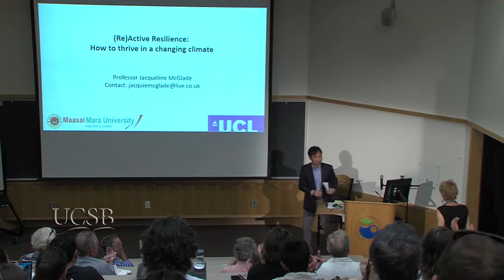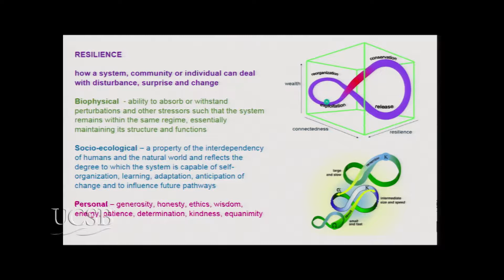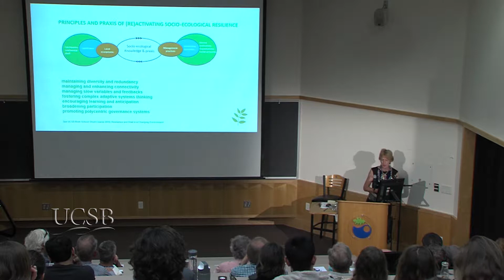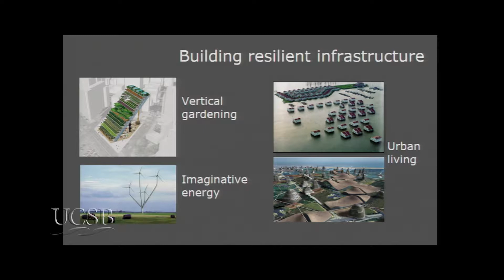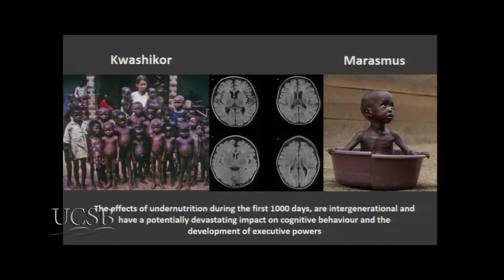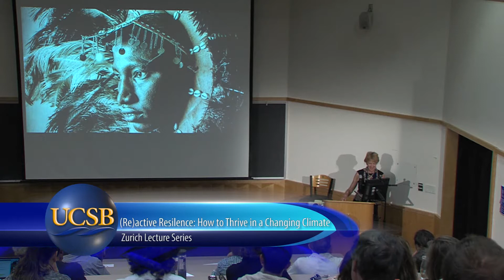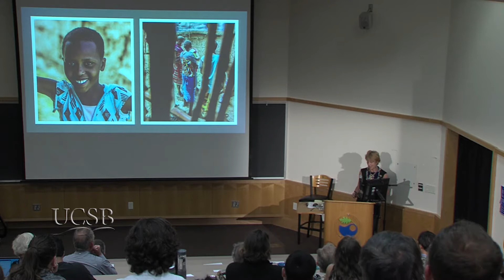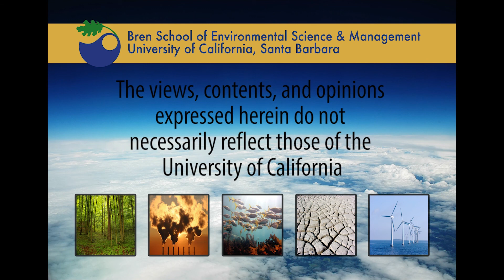Jacqueline McGlade - (Re)Active Resilience: How to Thrive in a Changing Climate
Abstract
Resilience is the ability to adapt or respond successfully to external shocks. It has a strong personal as well as public dimension and will determine our ability to live and thrive in the face of climate change.
Ideas about resilience have emerged from multiple traditions and are now framing today’s thinking and policies about sustainable futures in the face of growing risks and uncertainty. In this talk, I will at look at how the calculus of risk and hazard has been absorbed into public policy and everyday life and contrast this with a world based on resilience.
Drawing on personal experiences of living with the Maasai tribe in east Africa and the Inuit of Greenland - whose cultures and resilience derive from living in constantly changing environments -  I will explore how mind-sets, economies and ecosystems can become (re)active and more resilient to an increasingly uncertain world.

Biography
Jacquie McGlade is a world renowned scientist who has pioneered research in the dynamics of ecosystems, citizen science and social and environmental informatics. She has led key research and policy programs and institutions around the world.  She is currently Professor at University College London, UK and the Maasai Mara University, Kenya, where she is creating a center on resilience and space research. Prior to this she was Chief Scientist at UN Environment, where she worked on the development challenges posed by climate change, social inequity, economic growth and ecosystem degradation. She is a Fellow of Darwin College, University of Cambridge, a Fellow of the Linnean Society and the Royal Society for Arts and Manufacturing, and a Knight of the Order of St James (Monaco). She is the recipient of many honors and prizes for her research and work, especially on citizen science, ecology, spatial data and earth observation. She has produced more than 200 publications and books as well as many award winning films and radio series.
As a member of the Maasai tribe she is deeply involved in community based activities and the Green Growth Development of the Rift Valley.

The Zurich Financial Services Distinguished Visitors Program on Climate Change allows the Bren School to attract international leaders in environmental policy, law, business, and science to enrich and expand the intellectual life of the Bren School community and share insight on issues critical to climate change. Activities of the visitors, who are in residence for periods ranging from one week to one quarter, include teaching short courses, offering public lectures, conducting seminars, and leading colloquia and symposia planned around their research, professional endeavors, or areas of expertise.